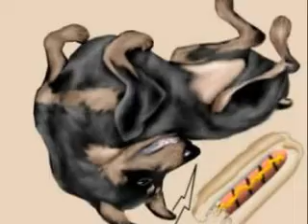dobermans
dobermans are pretty dogs.